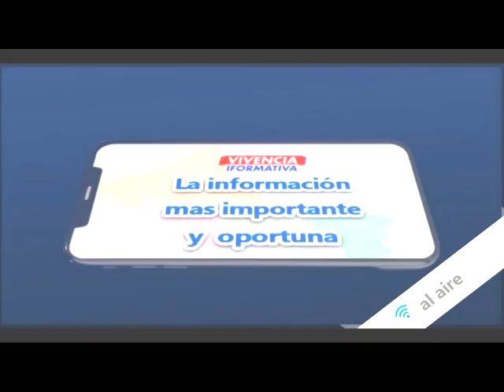Noticiero 11 Mayo 2022